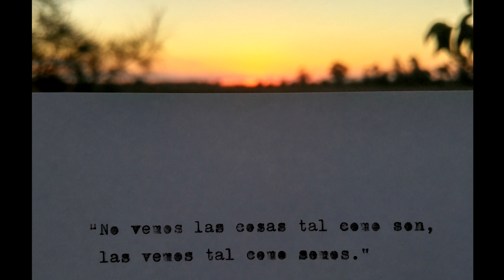Anais Nin (algo sobre la percepción)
Anais Nin (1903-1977), escritora francesa.

"(...) nuestra percepción solo es una forma de ver las cosas (...), cuantas más perspectivas investiguemos mejor será nuestra comprensión." Lou Marinoff en "Más Platón y menos Prozac"